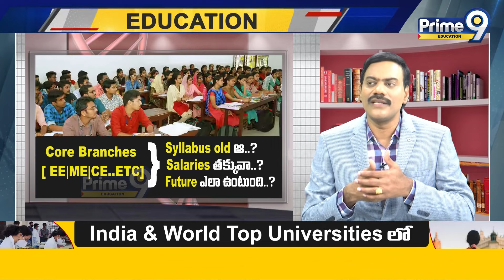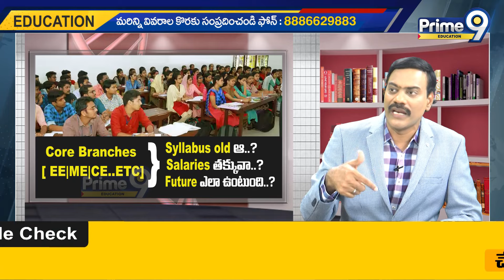Core Branches [EE/ME/CE..ETC] - Syllabus Old ఆ..? Salaries తక్కువా ..? Future ఎలా ఉంటుంది..?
Core Branches [EE/ME/CE..ETC]
Syllabus Old ఆ..?
Salaries తక్కువా ..?
Future ఎలా ఉంటుంది..?

Office Location :
26, Nagarjuna Hills Rd, Mothi Nagar,
Nagarjuna Hills, Punjagutta, Hyderabad,
Telangana 500082